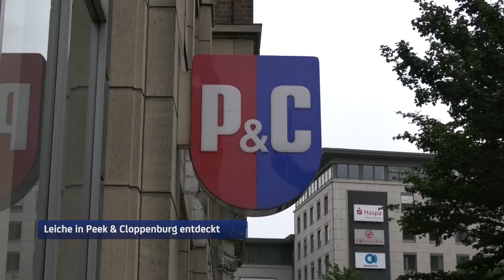Tote Frau in Kaufhaus entdeckt: Putzkräfte nehmen Verwesungsgeruch wahr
Leiche in Peek und Cloppenburg: Am vergangenen Montag ist in dem Modeunternehmen in der Mönckebergstraße die Leiche einer Frau gefunden worden. Sie soll in einem für Kunden unzugänglichen Raum gelegen haben. Offenbar hatten Putzkräfte einen Verwesungsgeruch wahrgenommen. Wie die Polizei mitteilte, sei der Leichnam noch nicht abschließend identifiziert worden. Hinweise auf Fremdverschulden gebe es nicht. Wie und zu welchem Zeitpunkt die Frau gestorben und in das Kaufhaus gekommen ist, steht noch nicht fest. Die Ermittlungen des Landeskriminalamts laufen.